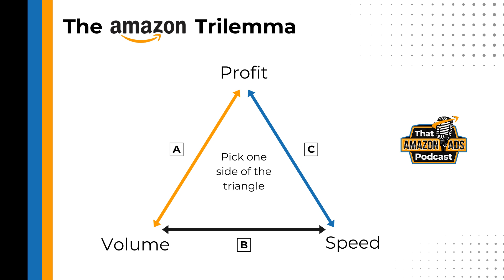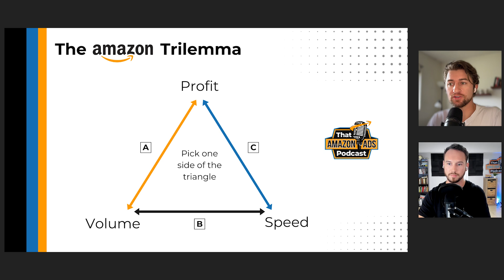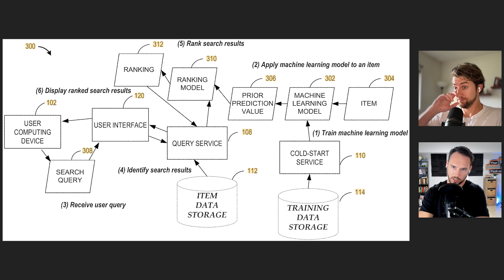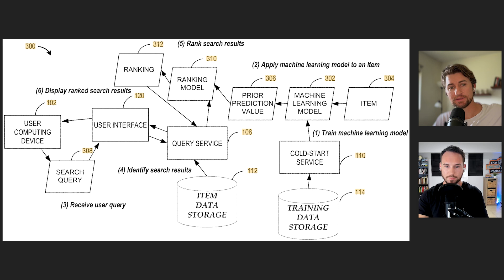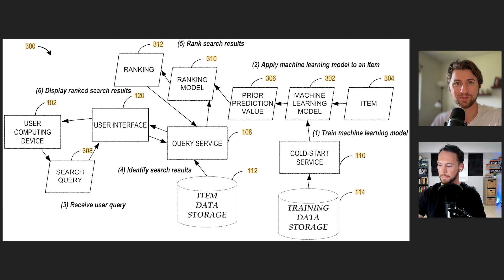How To Launch Your Products on Amazon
00:00 – Intro
02:00 – Amazon Product Launch Trilemma
04:51 – The 3 Launch Strategies
15:31 – Ready from Day One
22:00 – Get those Reviews
30:19 – Time to Turn on the Traffic
41:50 – What should your target ACOS be?
44:59 – What should your starting bids be?
46:10 – Check out That Amazon Ads Masterclass
46:33 – Final Words

In this week's episode of That Amazon Ads Podcast, Stephen Noch and Andrew Bailiff dive deep into how to launch a new product on Amazon. They share expert tips on solving the most common issues that plague sellers during the product launch phase. This episode covers everything you need to know from Amazon advertising to effective PPC strategies to create a winning Amazon product launch plan. Tune in to discover the best ways to launch a product on Amazon and make your products retail-ready with top listing optimization strategies.

Your feedback means the world to us and helps us improve the show.